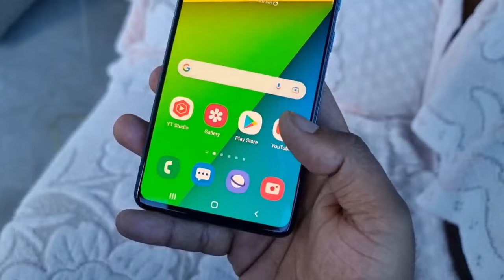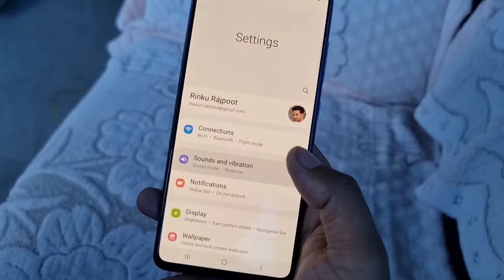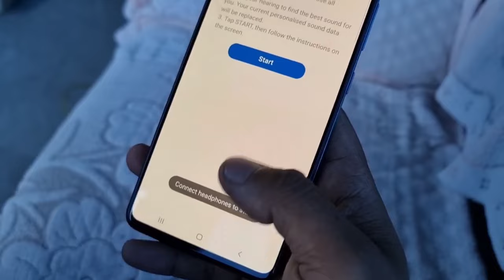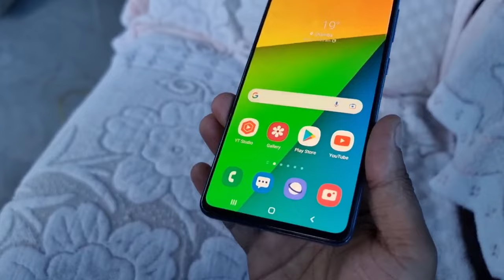Mindblowing Feature Enable || 600% Boost Up Mobile Volume & Sound || All Samsung Smartphone 🔥🔥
Mindblowing Feature Enable || 600% Boost Up Mobile Volume & Sound || All Samsung Smarrphone 🔥🔥